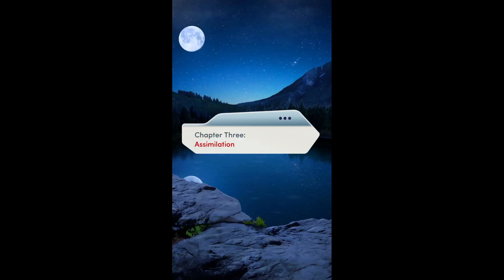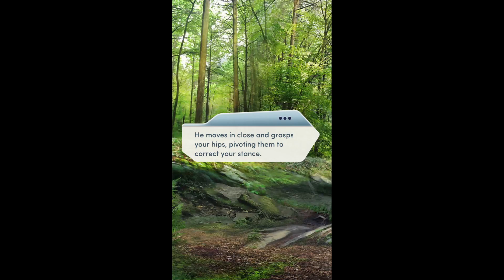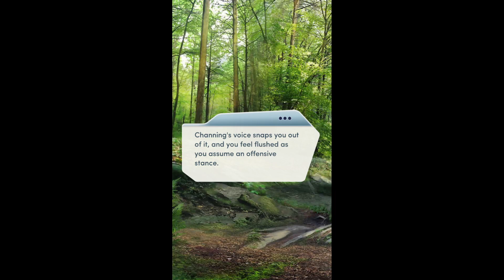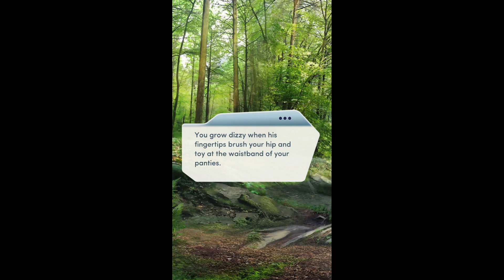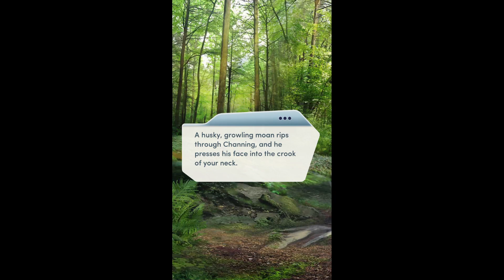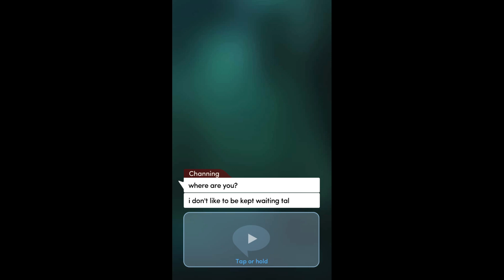Choices: Stories You Play - Alpha Chapter 3 Diamonds Used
Chapter 3: Assimilation
Fitting in with your new pack is harder than you thought, especially with Channing pushing your limits... and driving you to the edge with desire.